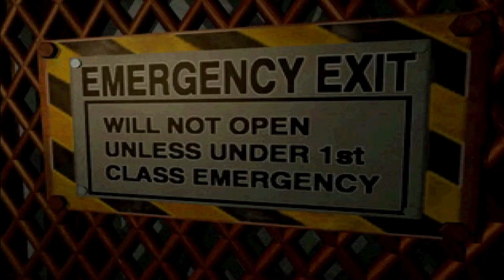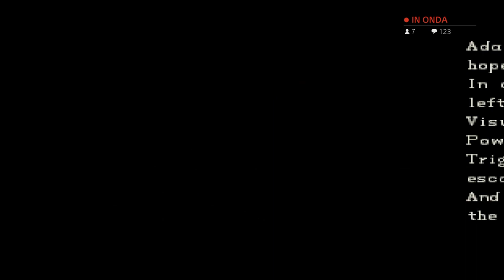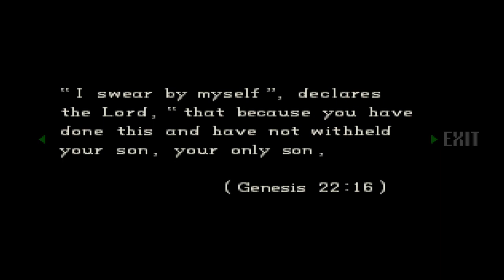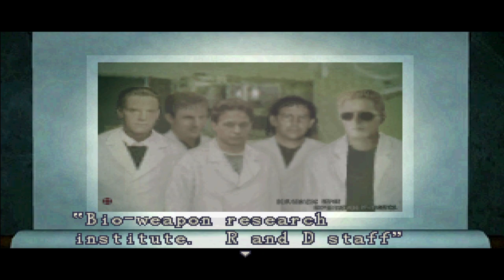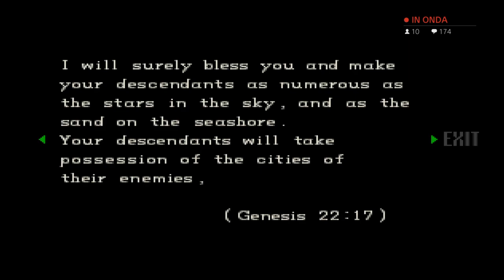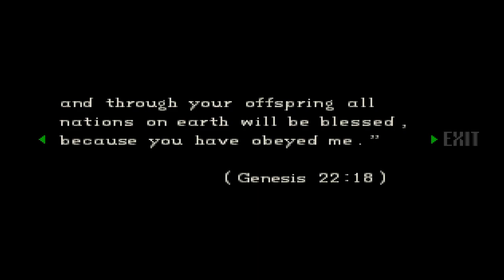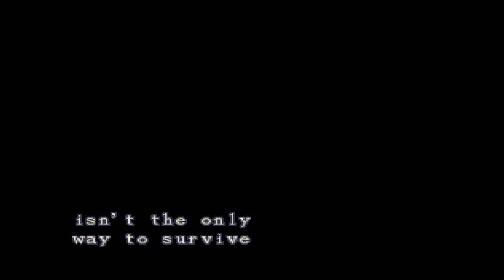Resident Evil 1 Director's Cut parte 9 su 9 [Chris FINE] - Chris vs Tyrant, la grande sfida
FINALE MIGLIORE di Chris Redfield in questo video.
JackLeoneMax gioca alla parte 9 del gameplay di Resident Evil Director's Cut. Andiamo a prenderci il Best Ending (finale migliore) pure di Chris Redfield dopo aver ottenuto quello di Jill Valentine nella parte 5. Superiamo le ultime due zone del gioco fra enigmi e boss fight, arrivando a una scena importantissima fra Chris ed Albert Wesker che tecnicamente non è più canonica ma ai tempi lo era. Insomma, è davvero epico, godiamoci il finale più spettacolare e difficile da sbloccare che riguarda il salvataggio di Jill e Rebecca. Un caloroso ringraziamento da JackLeoneMax  per la compagnia!

Volete supportarmi con una piccola cifra? Potete farlo da qui!